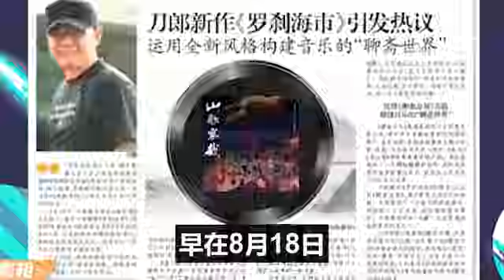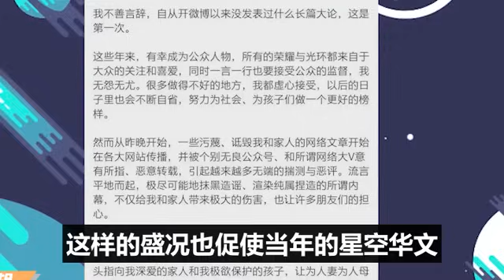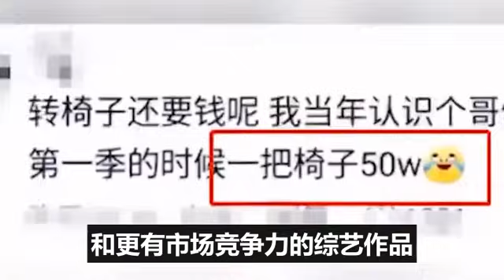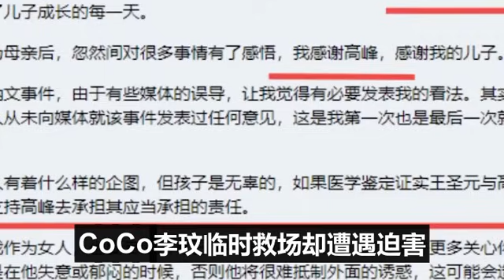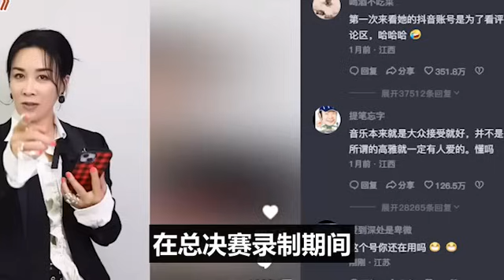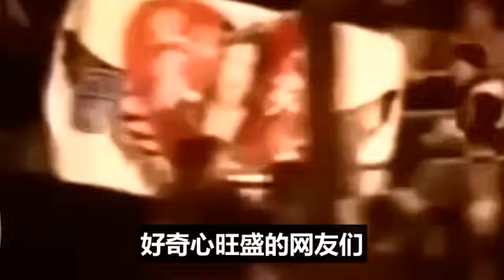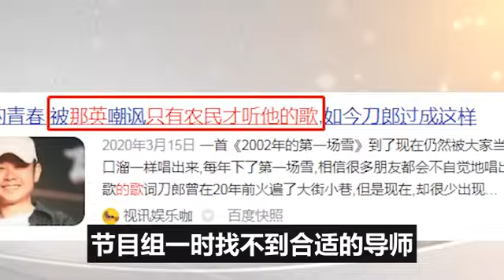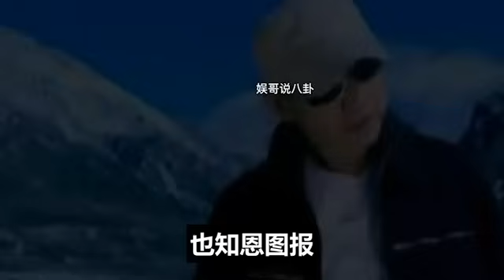那英入獄後生不如！好聲音徹底將她賣了，全部鍋都讓這個女人背負！4000萬債務她來償還！要不是李玟留下證據，刀郎說出內心話，周深哭了！李玟